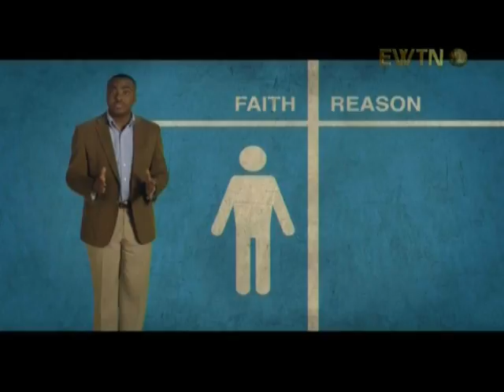CCHome Tulsa, H. Garlick, Law Std, C5 Faith & Reason Clarified 2mi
5th of 11, two-three minute video clips, which comprise the 30 minute EWTN Global Catholic Network, "Catholics Come Home" program. Harrison was raised in a devout Methodist family. During high school, he connected with a charismatic church, with a prosperity gospel theme. It led him to pursue theological historical studies at Oral Roberts University. He observed those, who were in his realm of influence, became depressed when their prayers were not answered. He concluded that harmony between faith and reason was missing in their studies and faith practices.
After substantial inquiry and study; he, his wife and family converted to Catholicism prior to appearing on EWTN, July 17, 2015. He explains how and why he came to know Catholicism as the one, holy Catholic (universal) apostolic Church that Jesus founded. He and Host, Marcus Grodi, who is a former Protestant Pastor, share similar experiences in arriving at Catholicism as the fullness of faith. Watch EWTN 24/7 on Cable or Satellite TV or online, free, (live or on demand). to find your channel.
and forward the free video clips to your social network.